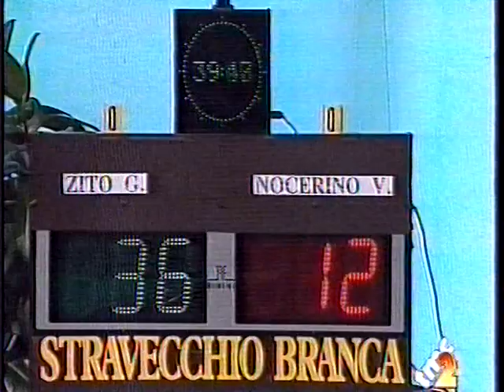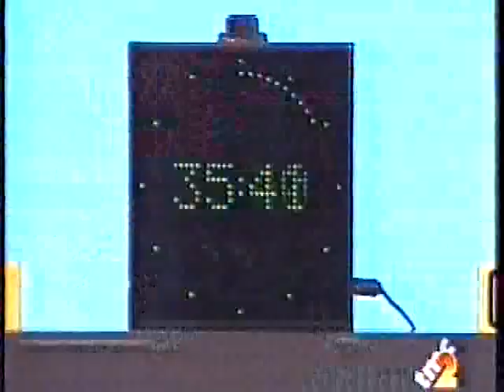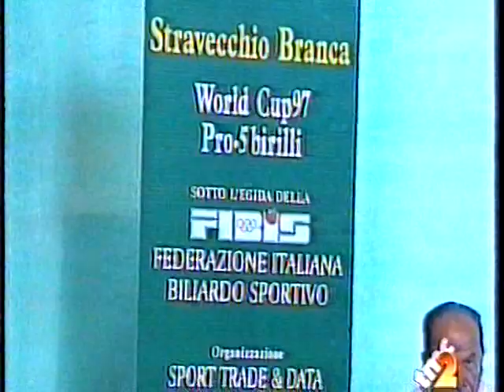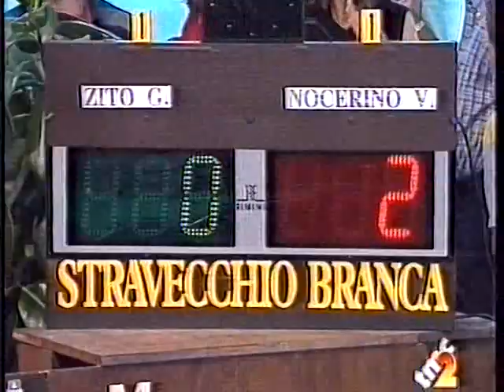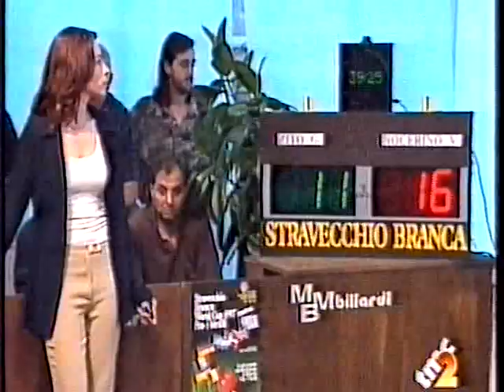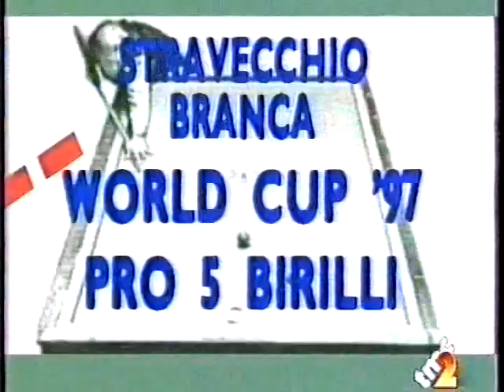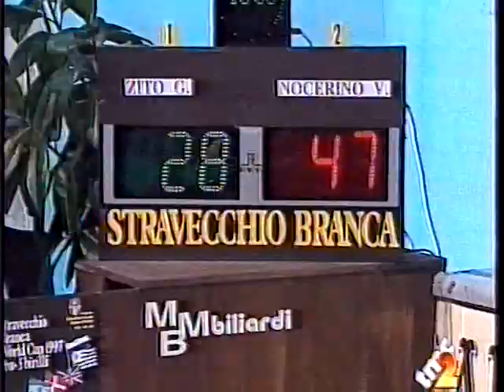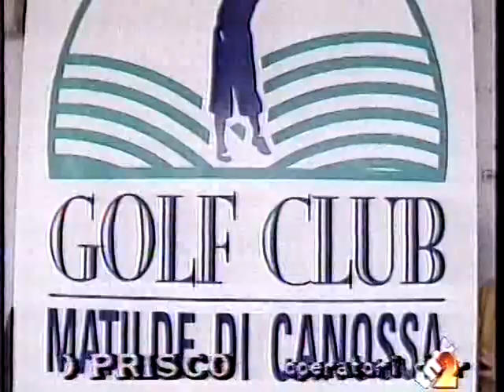NOCERINO / ZITO 3 a 1 - BILIARDO - STECCA - 5 BIRILLI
FINALE 4° TORNEO - REGGIO EMILIA - MAGGIO 1997